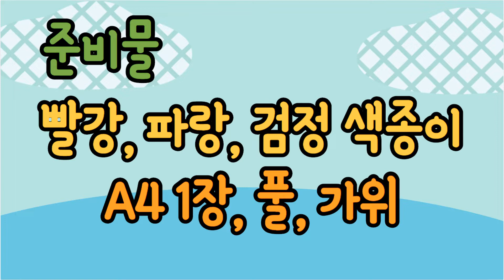(종이접기) 태극기 만들기, 색종이로 태극기 접기/ origami the Korean flag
태극기 종이 접기, 색종이로 태극기 접는 쉬운 방법 설명